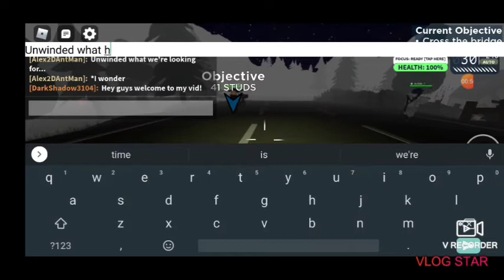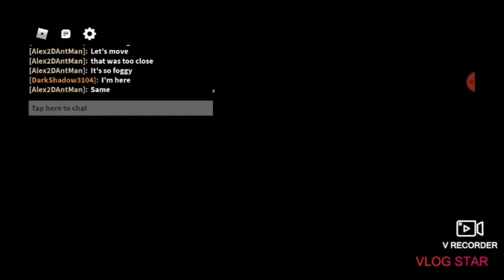A Bad Dream [13 Months Later - Episode 3]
Alan relives his life in his dreams during his last mission before the virus went worldwide.